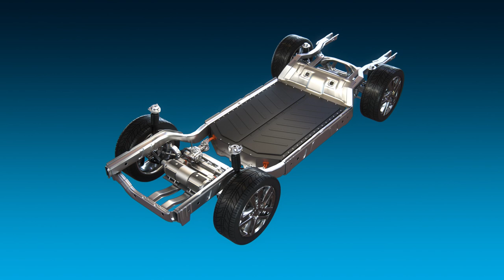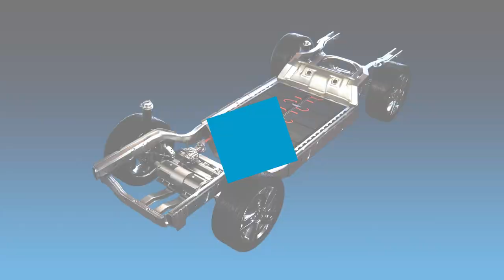Cover sealing solution for EV batteries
Battery assembly in the EV industry comes with unique sealing challenges.
Major challenges that have one solid solution in common. Dedication paired with innovation brings forward joining solutions for assembly of batteries in electrical vehicles. Partnering with Atlas Copco means your cover sealing will be 100 percent tight and you enjoy full process reliability with a system that handles various materials with the highest of precision.